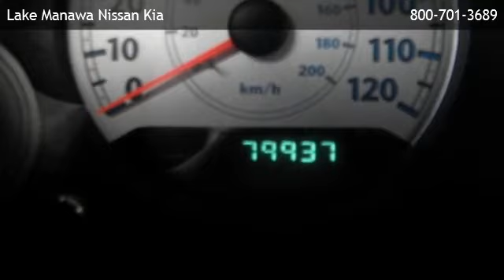2005 Chrysler Town & Country Touring - Fremont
is offering a 2005 Chrysler Town & Country Touring in Council Bluffs, IA.

Stock Number: 130919A
Engine: 3.8L V6
Transmission: Automatic 4-Speed
Exterior Color: Linen Gold Metallic Clearcoat
Interior Color: Dark Khaki/Light Graystone
Mileage: 79931

automatic 4-speed 3.8l v6 front wheel drive 3rd row seat bucket seats cruise control rear bucket seats fourth passenger door heated mirrors power liftgate privacy glass third passenger door a/c adjustable steering wheel climate control gasoline fuel multi-zone a/c power door locks power steering power windows rear a/c traction control